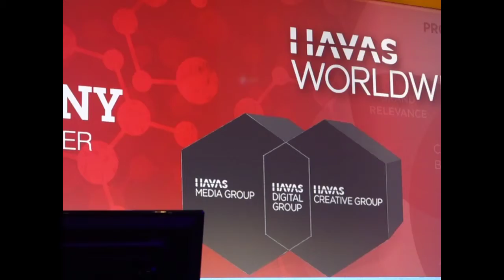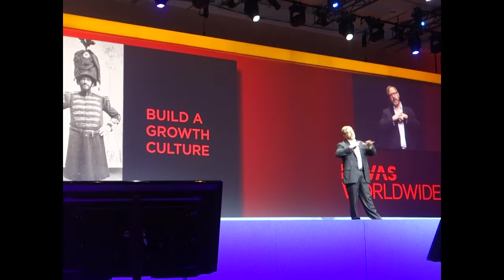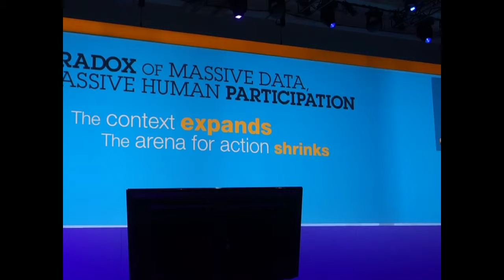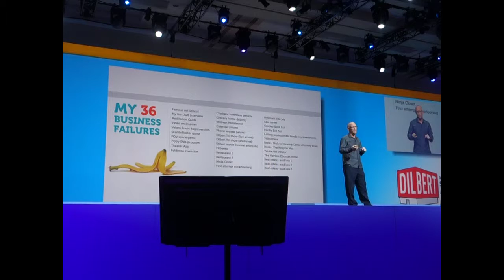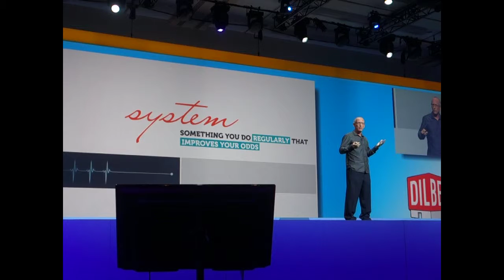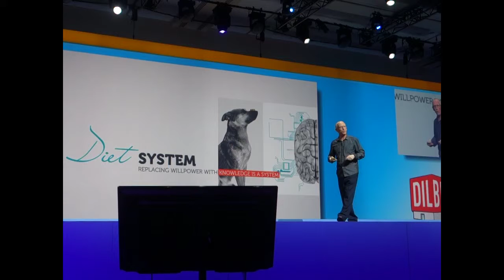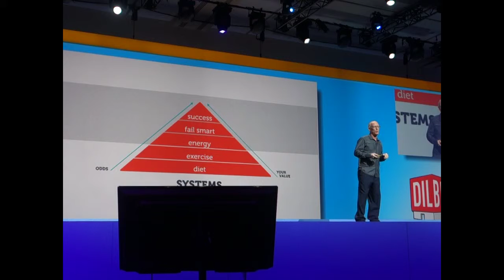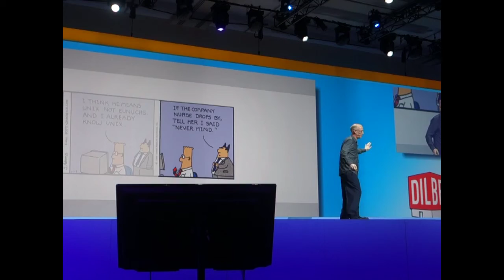[BP/IT] 2014 IBM connect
글로벌 컨설팅 전략은 정형, 비정형 정보와 디자인, 사용자경험을 반영해 기존 컨설팅 보다 한차원 높은 수준의 통찰력을 제공